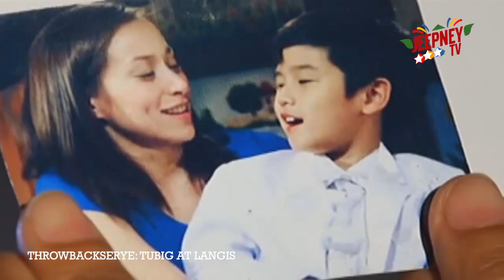Tubig at Langis: Akala ko hindi na ako makakapag-move on | Throwbackserye